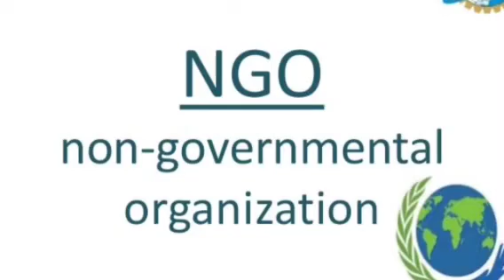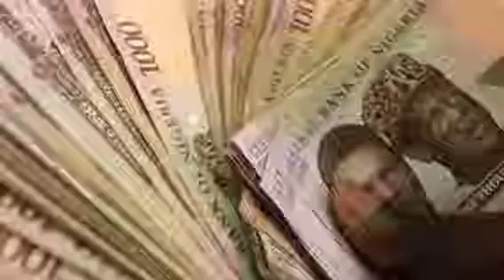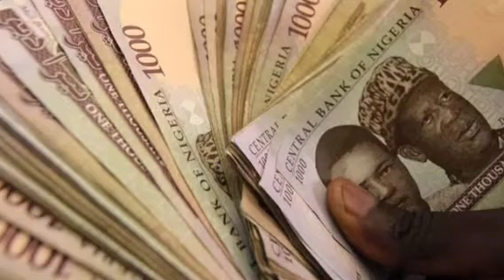THEOBARTH DISBURSEMENTS: Prominent theobarth grants Coordinator speaks on Disbursement | see detail